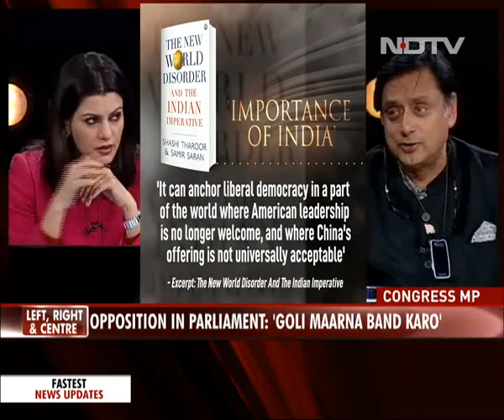Left, Right & Centre | India's Major Role In New World Order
Congress MP Shashi Tharoor and ORF president Samir Saran, who talked about a book on current affairs, describe the chaos or disorder the world is currently in, where the international liberal order is facing a moment of crisis and other leaders are exploiting the grievances - real or imagined - of their citizens to champion local interests. The authors argue that in this new world order, India has a major role to play, and importantly, that India's sustained commitment to constitutional democracy is a key factor to scripting a new international order. These are interesting times, they say, as India has captured global headlines recently for exactly the opposite reasons over scrapping special status to Jammu and Kashmir and the Citizenship (Amendment) Act.